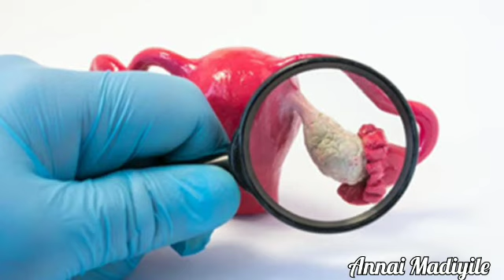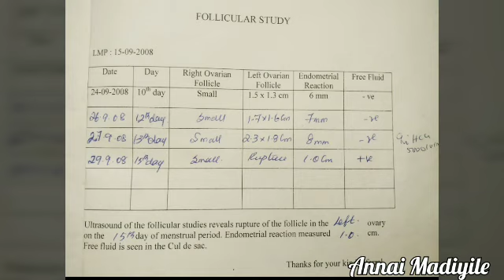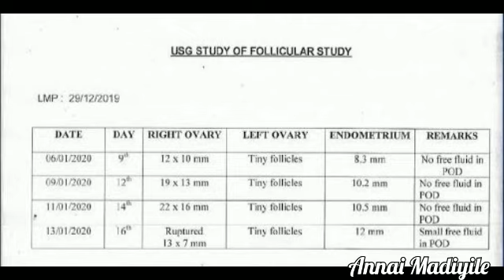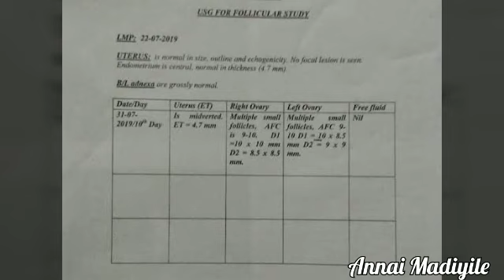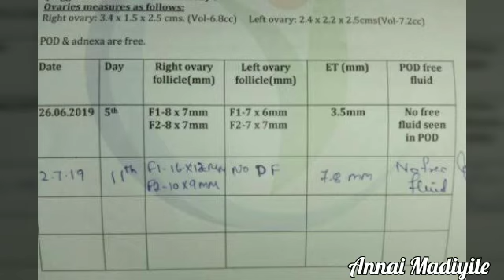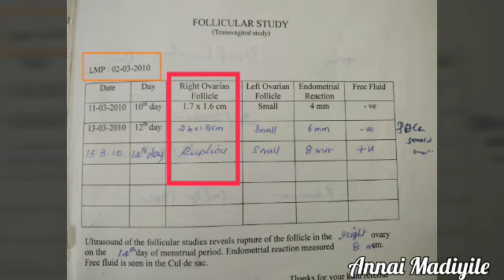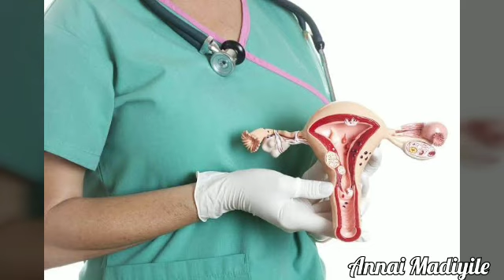MSF, NDF, Free Fluid in POD meanings in Follicular Study| போலிகுலர் ஸ்டெடி இல் என்ன சொல்கிறார்கள்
வணக்கம்..

ஏதேனும் சந்தேகங்கள் இருந்தால் கமெண்ட்ஸ்ல் கேளுங்கள்..

இந்த சேனலில் கர்ப்பகால பிரச்சனைகள் மற்றும் அதற்கான தீர்வுகள் மற்றும் கர்ப்பம் சம்பந்தப்பட்ட அனைத்து விடயங்களும் எனது அனுபவத்தின் மூலமாகவும் நான் அறிந்த தகவல்கள் மூலமாகவும் வீடியோவாகப் பதிவேற்றப்படும்..

உங்கள் கேள்விகளுக்கும் பதில் அளிக்கப்படும்..

நன்றி..

Hi Friends,
I am not a medical professional. This video content extracted from my experience and upto my knowledge. It may help to solve your fertility problems.